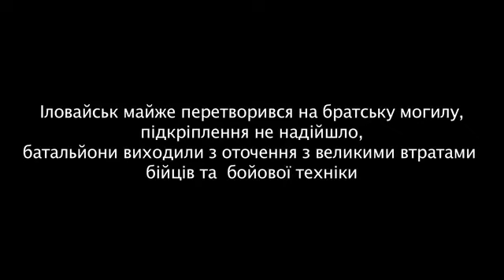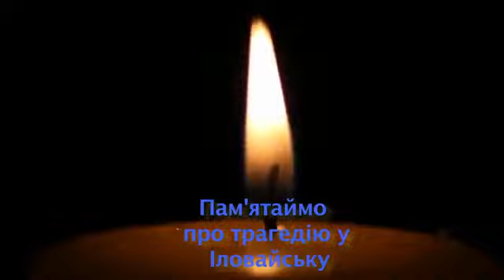29.08.14. Вихід з-під Іловайська. Є низка цікавих нарізок.